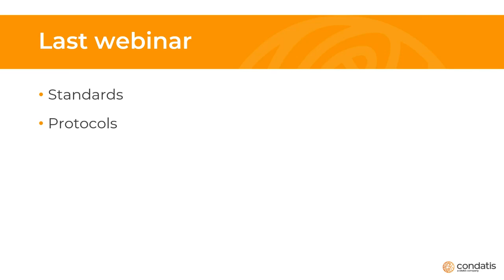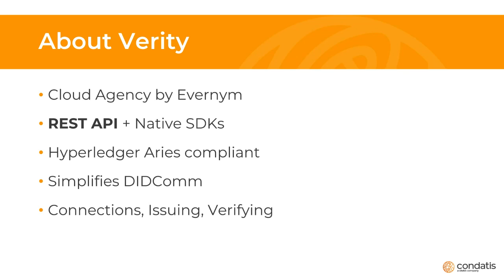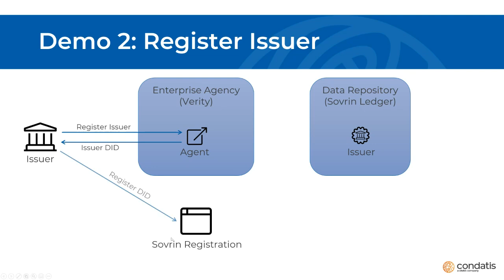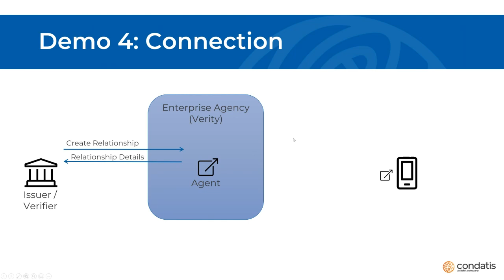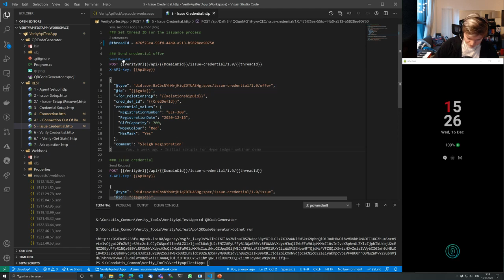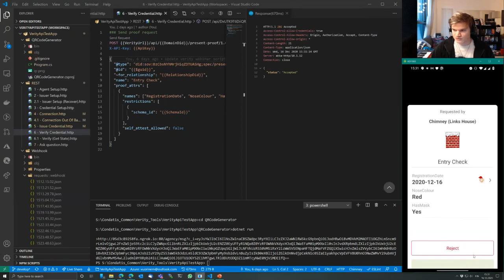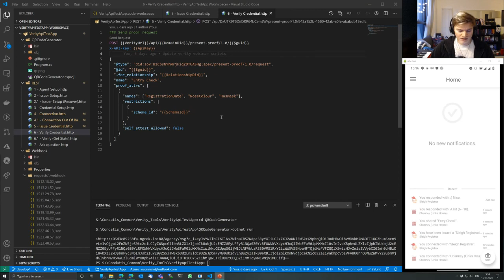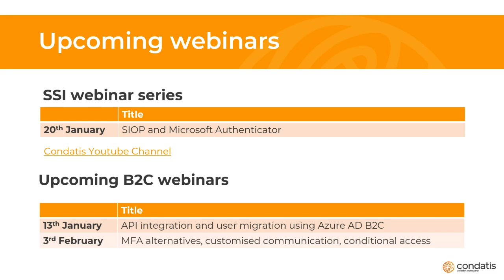Using Hyperledger Aries to Issue and Verify Credentials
SSI is next-gen identity. In this webinar series, our SSI subject matter experts introduce self-sovereign patterns and protocols, and how you can get SSI going in your business. Each webinar will run for 40 minutes with 15 minutes for Q&A. We’ll make previous webinars available – so if you’ve missed one, don’t worry!

Our speakers:
Mikko Vuorinen, Senior Devoloper
Richard Astley, Architect